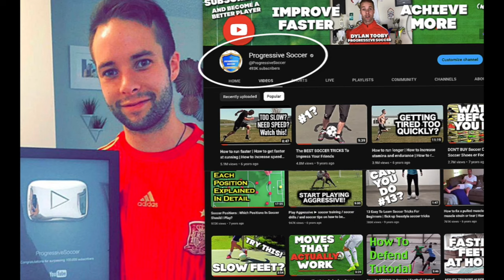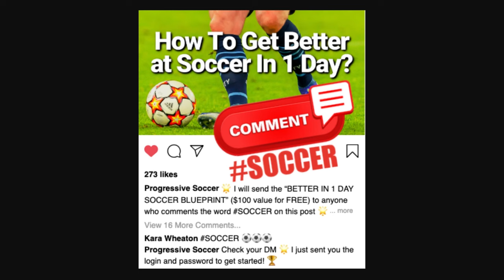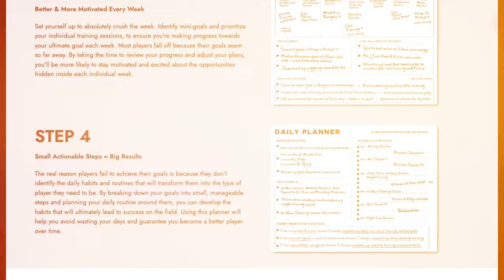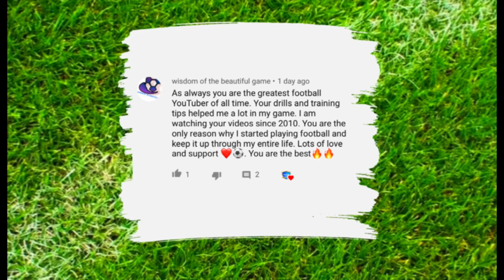Weak Foot Shooting Drills - how to shoot better with your weak foot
🏆 Become a better soccer player (click here) 👈 In this video, Weak Foot Shooting Drills - how to shoot better with your weak foot.

⚽️ Struggling with weak foot shots? This video is your game-changer! Dive into the best weak foot shooting drills designed to help you master weak foot soccer and transform your game. By the end of this video, you'll know exactly how to shoot better with your weak foot and gain the confidence to use it effectively in matches. 🌟

Picture this: You're in a crucial game moment, but your weak foot lets you down, costing your team a goal. 😞 It’s frustrating, right? Now imagine being able to strike confidently with both feet, catching defenders off guard and doubling your scoring opportunities. 🔥 That’s the power of mastering your weak foot!

In this video, I’ll show you practical and easy-to-follow weak foot soccer shooting techniques that will elevate your game to new heights. 🎯 We'll break down drills that improve your accuracy, power, and control, giving you the tools you need to become a more versatile and unpredictable player.

Don't let your weak foot hold you back any longer. Commit to these drills, and you’ll see the difference in no time. Remember, every great player was once in your shoes, but they took action. Now it’s your turn. 🏆

Ready to transform your weak foot into a secret weapon? Let’s get to work and take your game to the next level! 🚀

📌 Topics Covered:

Weak foot shooting drills
Weak foot soccer techniques
How to shoot better with your weak foot
Weak foot soccer shooting tips

🔥 Watch now and start scoring with both feet! 🔥

- Coach Dylan